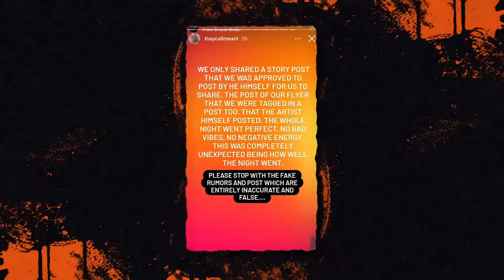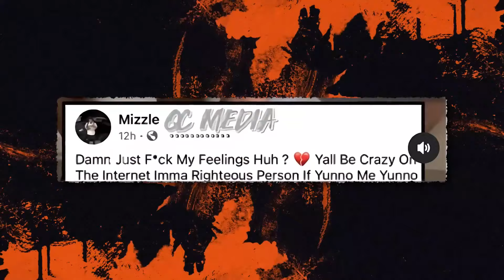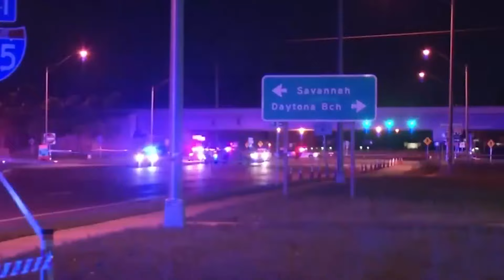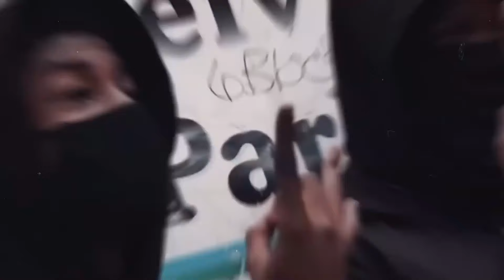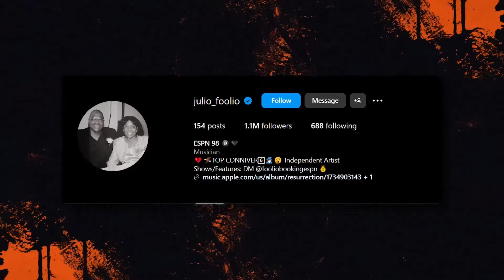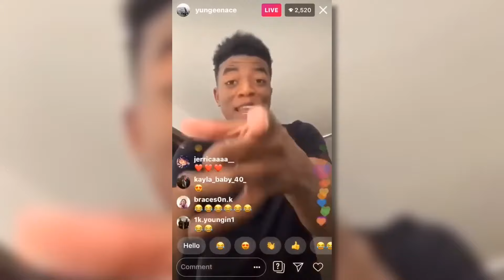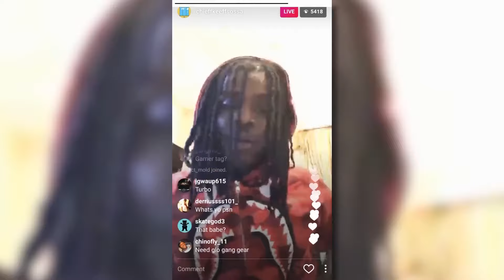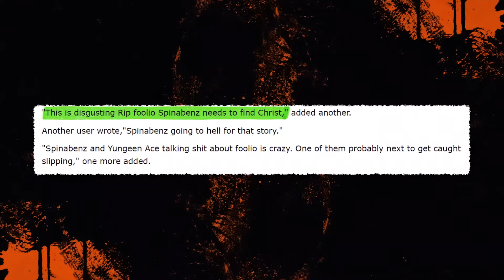Les Affiliés De Foolio Révèlent Qui L'a Trahi